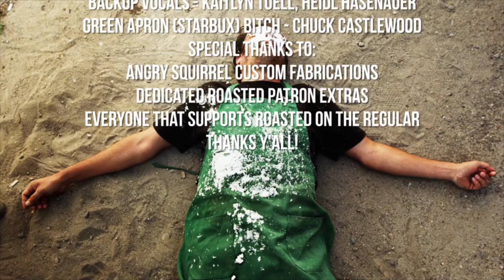Roasted's Music Video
A little song and dance we put together for your enjoyment.
Sit back and get ROASTED @ 5th & Colorado,
                                              Downtown GJ, CO

Filmed by Wade Yamaguchi
Musical Composure by Danny Odom
Original Lyrics by Alex Mackey & Greg Indivero